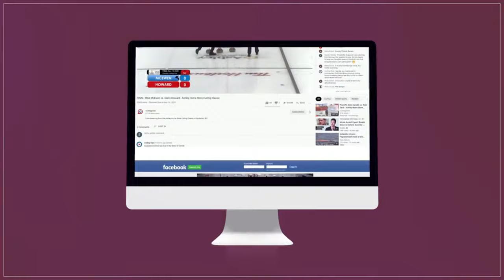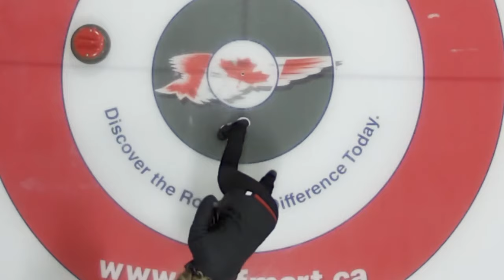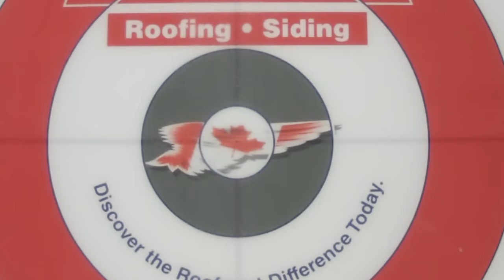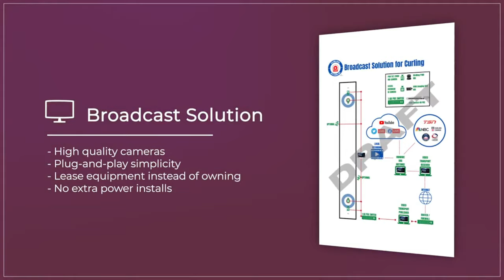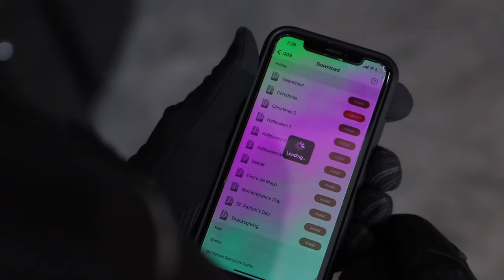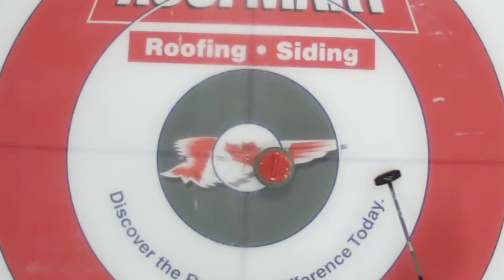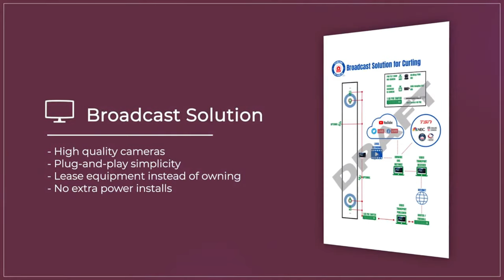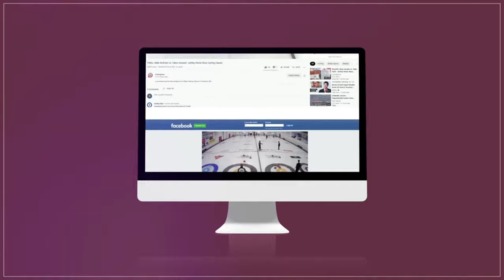Silvana Tirinzoni vs. Lorraine Schneider - Draw 13 - Curling Stadium Martensville International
Silvana Tirinzoni of Switzerland playing Lorraine Schneider of Regina in draw 13 of the Curling Stadium Martensville International held September 1-5, 2022 at SaskTel Curling Stadium Martensville in Martensville, Saskatchewan, Canada.